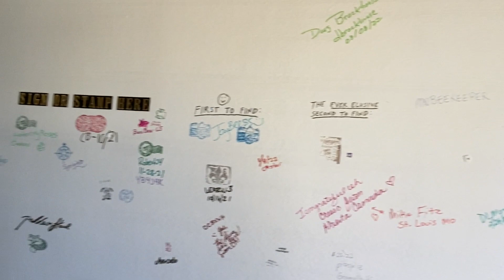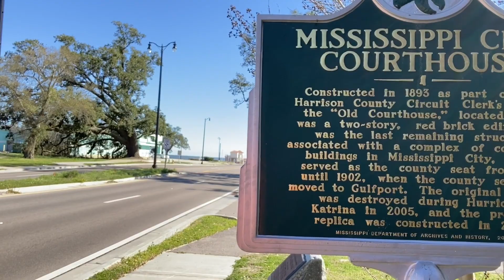Geocaching on the Gulf Coast of Mississippi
I took a weekend trip to Biloxi and enjoyed finding some of the many great caches in that area.